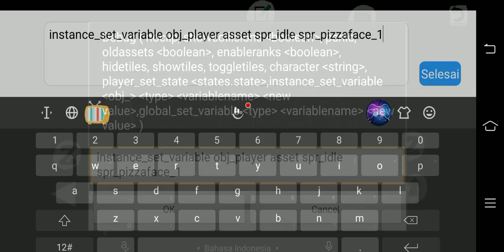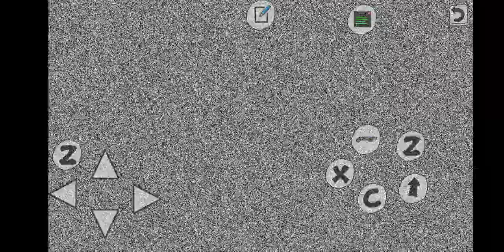pizza tower (attemping to get a S-rank)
i am attemping to get a s-rank (behind the scenes in @liaangel1882)